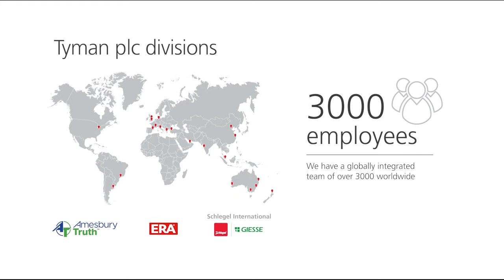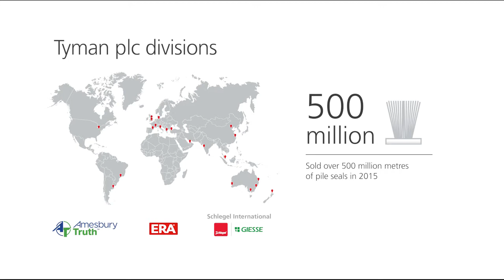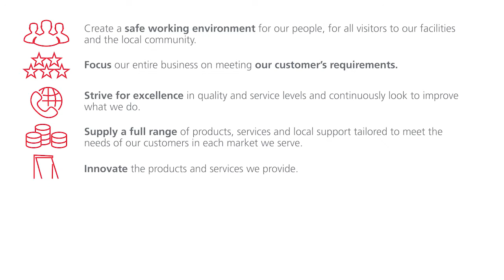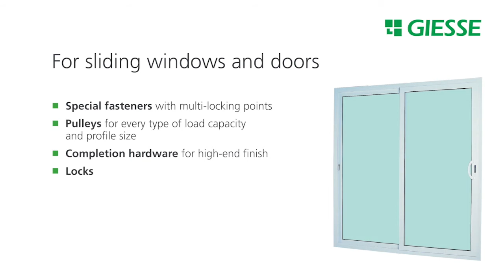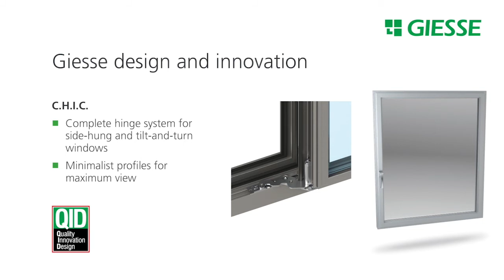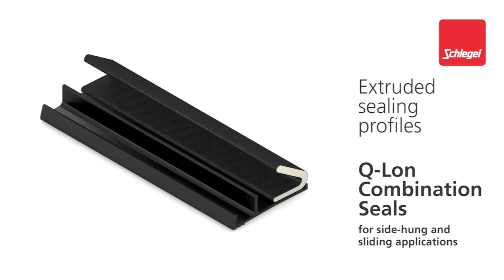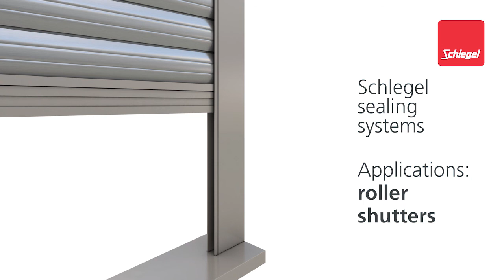Schlegel International Corporate Video 2016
New corporate video of Schlegel International with Schlegel sealing systems for alumnium, uPVC and timber applications and Giesse hardware systems for aluminium windows and doors.